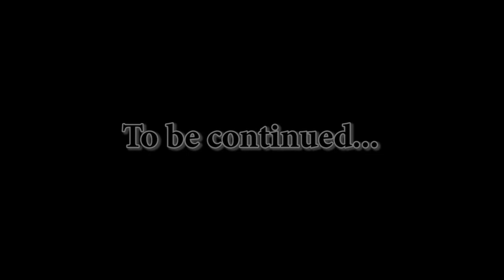TES IV Oblivion #217 Вилка Щекотки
Идем во "Дворец Шеогората", 01:04 говорим с "Шеогоратом", он просит нас восстановить "Стража врат", для этого нужно прибегнуть к помощи "Релмины Вереним", находящейся в "Зазельме", получаем квест "Восстановление Стража Врат". Идем в "Блисс", 06:36 заходим в "Дом Большеголового", говорим с "Большеголовым". Выясняем, что у "Большеголового" исчезла "Вилка Щекотки", он просит нас найти ее, получаем квест "Вилка Щекотки". "Большеголовый" советует нам поговорить с нищим по имени "Болвинг". Для того чтобы мы смогли понять "Болвинга", "Большеголовый" нам дает "Талисман Большеголового" (что тоже выглядит как вилка). Идем в "Крусибл", 10:37 говорим с "Болвингом", узнаем что ее захватили какие-то еретики. Зелоты также считают вилку важной и поэтому сражаются за нее с этими еретиками. Далее пытаемся избавиться от преследования стражи, в итоге сдаемся. 15:45 отправляемся в "Лагерь Длинного Зуба", вырезаем всех, 16:23 с тела "Еретика-крестоносца" забираем "Вилку Щекотки". 17:37 отправляемся в "Лагерь Высоких Деревьев". 18:25 находим поселение "Сплит". 18:29 "Джастира Нанус" говорит что-то об убийстве двойников, получаем квест "Великое разделение". 19:27 возвращаемся к "Большеголовому", отдаем ему "Вилку Щекотки". За это он обучает нас скрытности, алхимии или клинкам. Квест "Вилка Щекотки" выполнен.